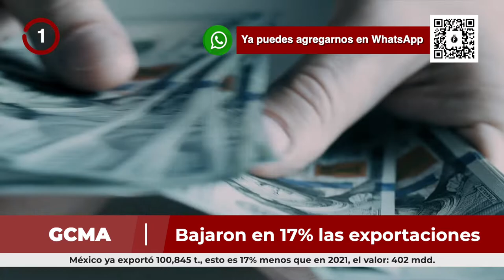Pecuarios TV: Las breves del sector porcícola - 17 Junio